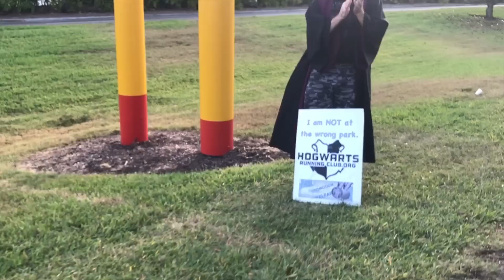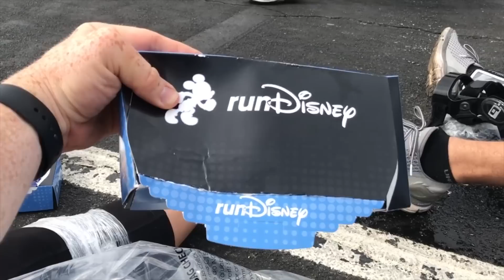Star Wars Half Marathon The Dark SIde 2017 I Walt Disney World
VLOG 024 - Run along with us in the Star Wars Half Marathon The Dark Side in Walt Disney World, Florida.  This is a great race for those who have never run in a race before.  It's really easy and a lot of fun.

This Year the race started at the Magic Kingdom parking lot and traveled through Disney's Animal Kingdom, Disney's Hollywood Studios, and ending at Epcot.  Its loads of fun and you'll forget your even running a race.